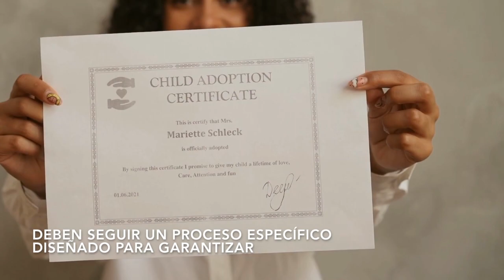National Adoption Month - Mes Nacional de la Adopción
Happy National Adoption Month!
¡Feliz Mes Nacional de la Adopción! Visita